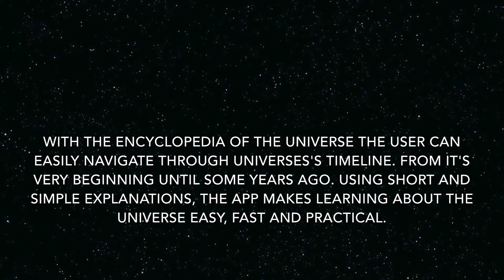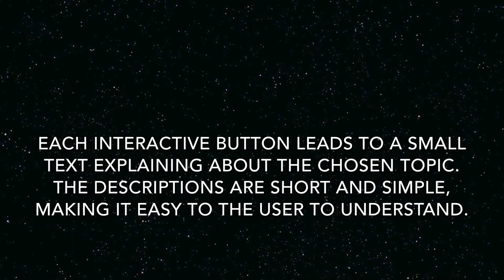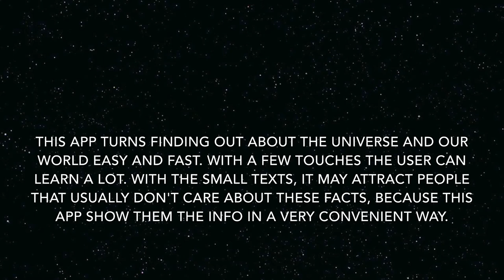Encyclopedia of the Universe - App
This app was developed by Gabriel Antunes and Tarcisio Skóra.